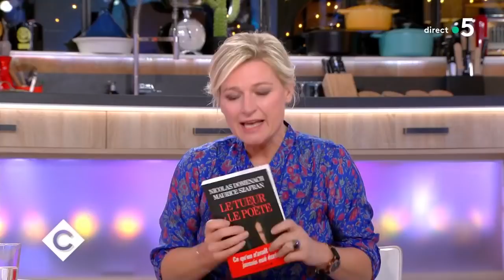Mariani passe chez Le Pen - C à Vous - 09/01/2019